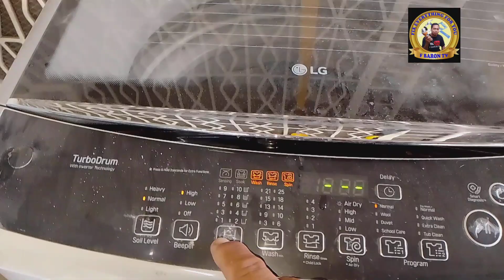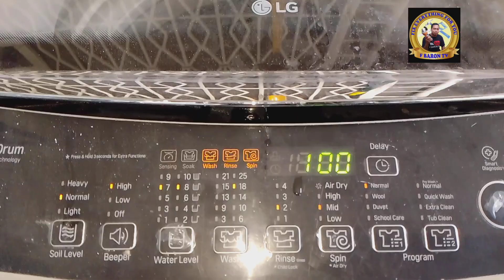A DAY IN MY LIFE ( F BARON TV)